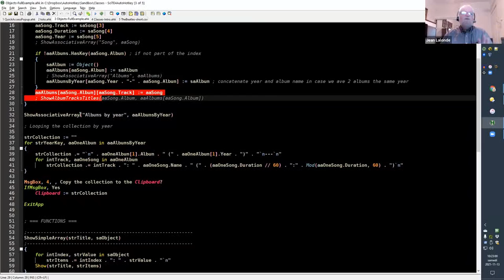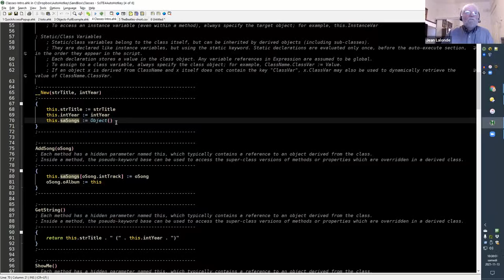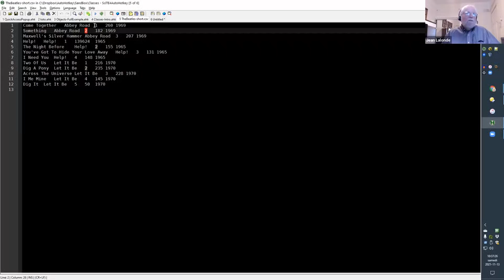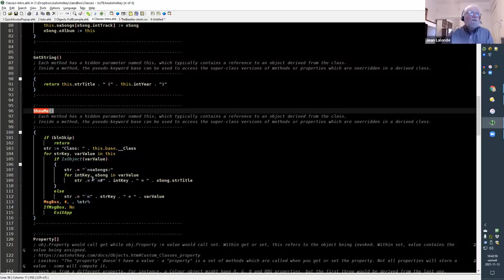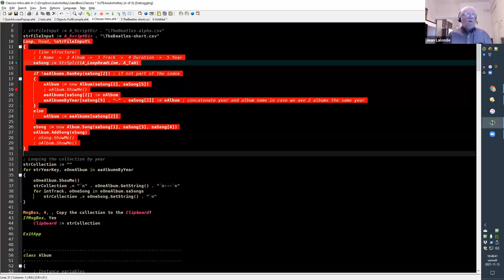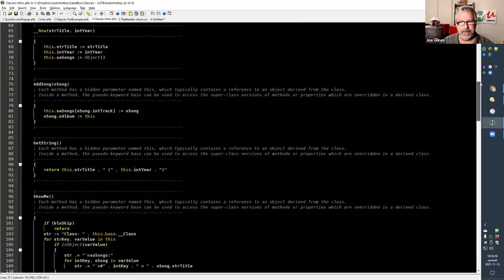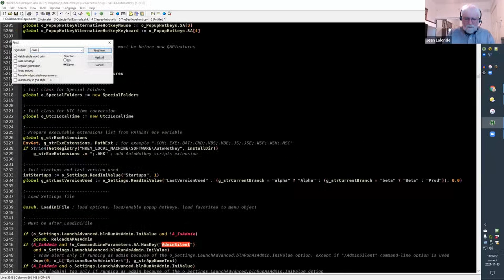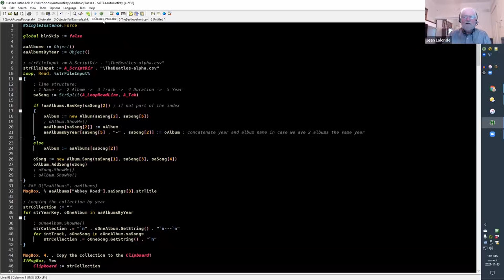Intro to Classes in AutoHotkey | Learn how and why to use Classes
If you're interested in Learning Classes in AutoHotkey then Intro to Classes in AutoHotkey is the right video for you!  In this AutoHotkey tutorial Jean Lalonde walks us through how and why to use classes in AutoHotkey.  Leveraging Objects in AutoHotkey is  a great way to level-up!

You can get the files and links to other references mentioned in the video

0:00 Intro / Why you should learn Classes
12:30 Intro to Classes Tutorial